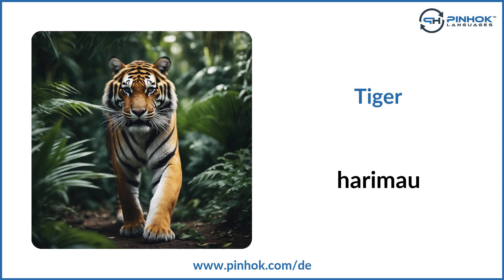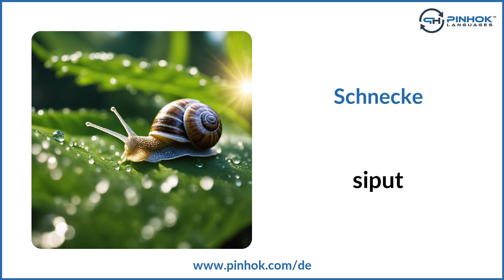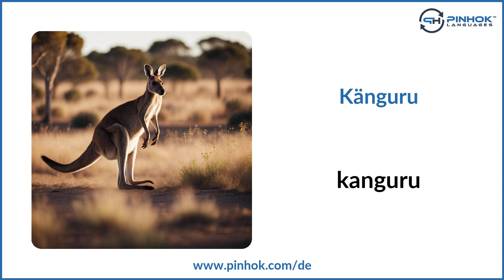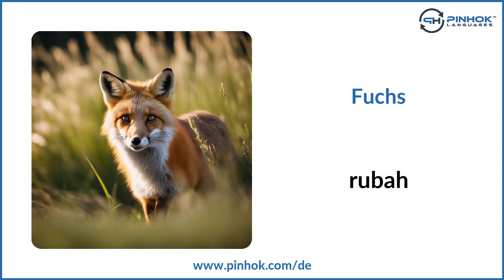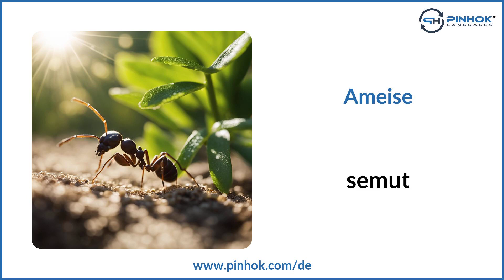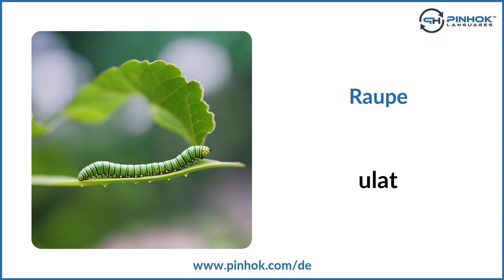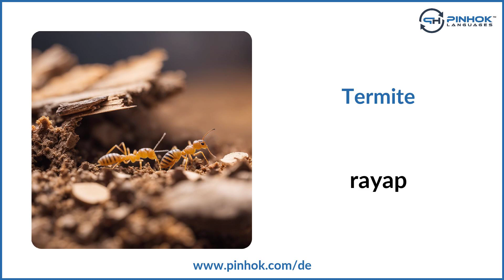Tiere auf Indonesisch